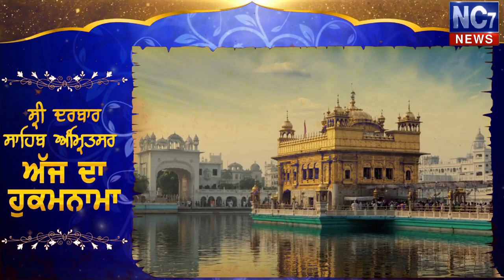20 July 2019 | Today's Hukamnama | Harmandir Sahib | Golden Temple, Amritsar | Nc7News